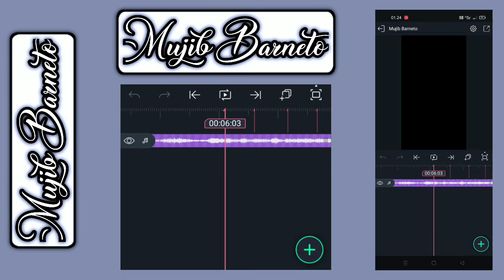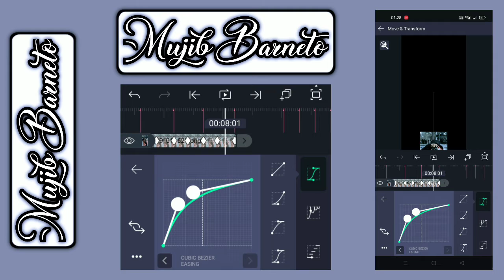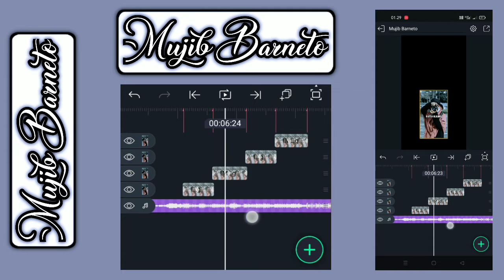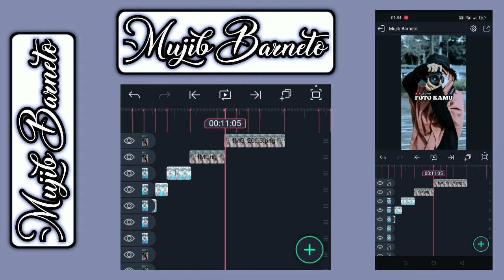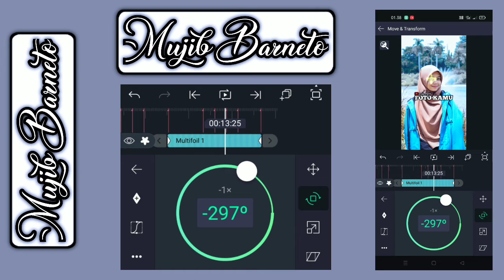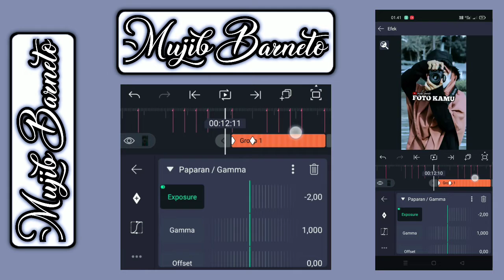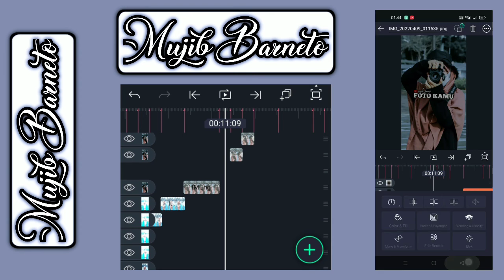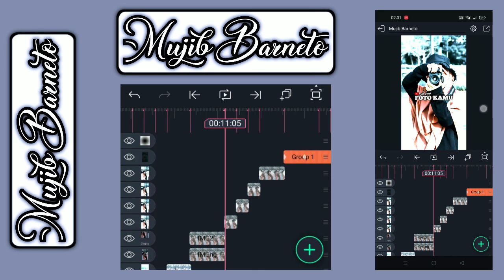TUTORIAL JEDAG JEDUG ALIGHT MOTION DJ ADEK SARAH VIRAL TIKTOK